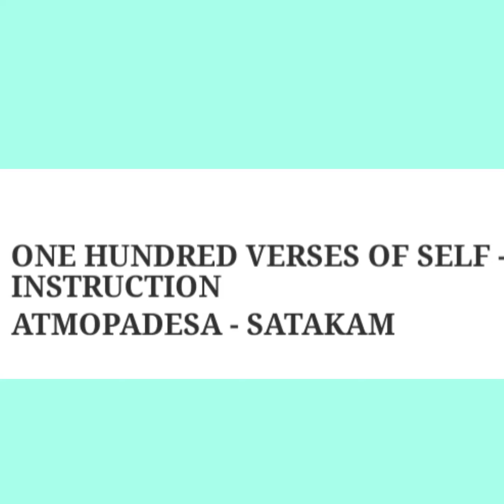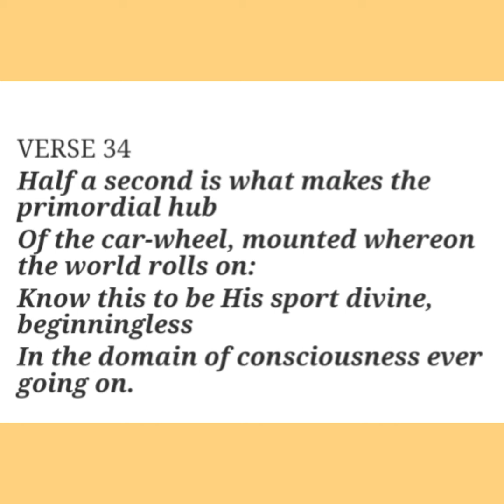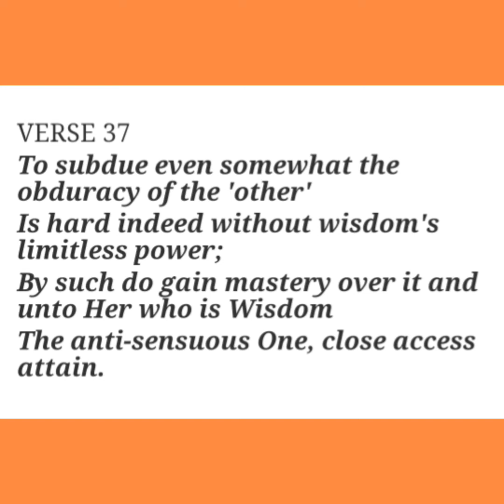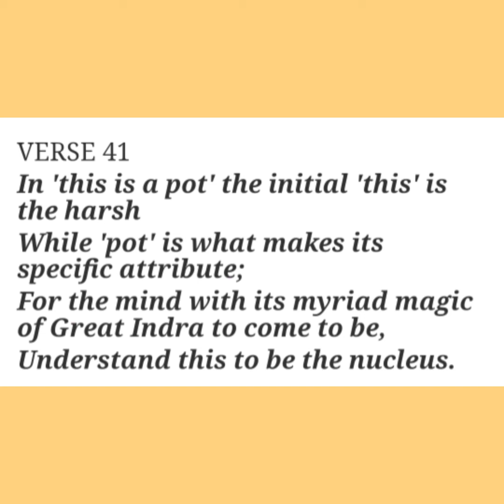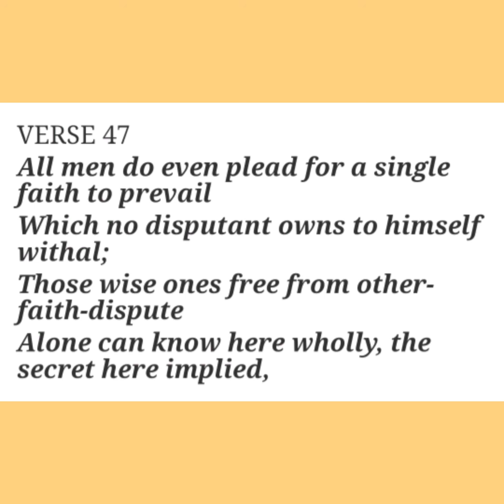ATMOPADESA SATHAKAM part-2( Sree Narayana Guru : A journey to Soul)